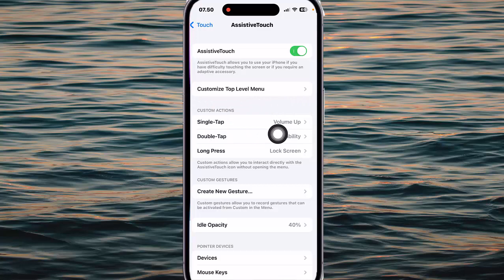How to set Assistive Touch Double Tap Action as Restart in iPhone 14 Pro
On this video you can know How to set Assistive Touch Double Tap Action as Restart in iPhone 14 Pro with iOS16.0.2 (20A380) operating system.